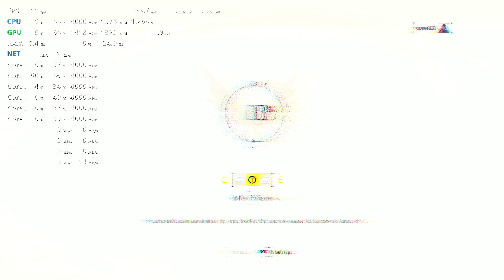The Division 2 Open Beta Benchmark Test - NVIDIA GTX 1080 Ti WQHD (2560x1440) on Xeon X5680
Configuration

CPU: Intel Xeon X5680 4.0 GHz Socket 1366
MOTHERBOARD: GIGABYTE GA-X58A-OC (rev. 1.0)
RAM: 24GB DDR3 1600 MHz 9-9-9-24 (Corsair XMS3)
VIDEOCARD: MSI GTX 1080 Ti Gaming X (11GB)

Resolution 2560x1440

NVidia driver ver. 419.17

Monitoring Tool: FPS Monitor build 5038